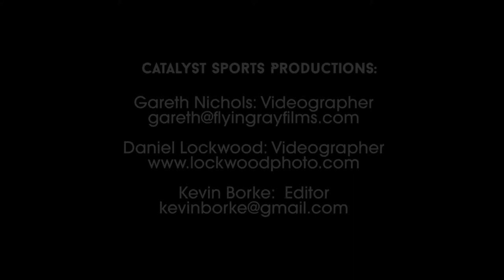2014 USA Paraclimbing National Championship Coverage